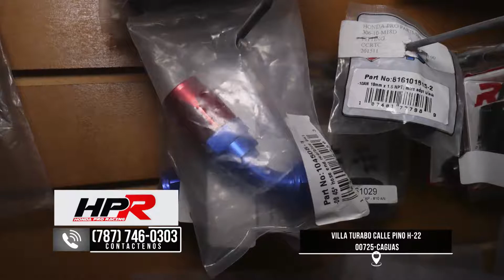Honda pro parts Caguas con Dron informacion